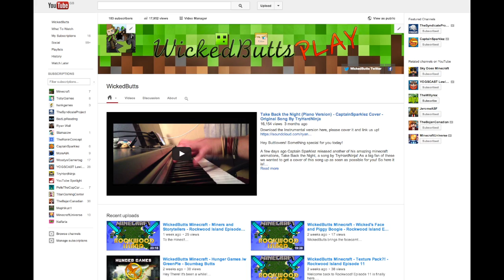WickedButts Minecraft - Wicked vs Butts - EPIC FINAL BATTLE - w/BETTY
Hey Butt-lovers and wicked-people, welcome back to another Hunger Games victory from your favorite duo!

Not a game from the start, but instead an EPIC finale where we kick out our differences with betty in hand, after having gained a total of 10 diamonds in one game. It's vicious. Enjoy!

-WickedButts Out-